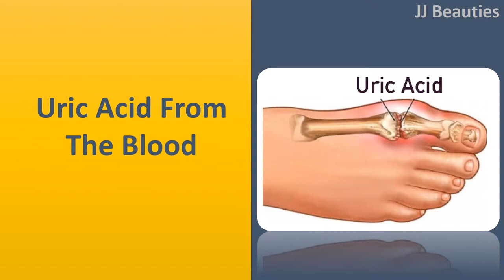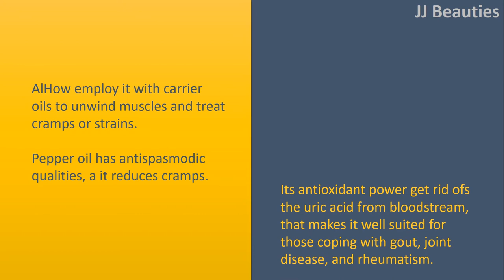The Oil That Removes Uric Acid From The Blood, Treats Anxiety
Compounds within the surface of peppercorns raise the introduction to fat and promote a proper weight reduction process.
 There are lots of methods for using pepper, and it is effectiveness depends in route you are taking it. To nibble on or inhale it, while some prefer putting it on topically.

 Effective aromatic.
 Pepper oil soothes your head and body. Blend it with Chamomile or juniper oils to reduce mental stress and quit smoking easily.

 Dental application.
 Add pepper oil to BBQ or steak sauce. It has sesquiterpenes, a kind of antioxidants that stimulate peeing and sweating.
 Pepper oil boosts producing bile and enhances digestion.

 Topical application.
 AlHow employ it with carrier oils to unwind muscles and treat cramps or strains.
 Pepper oil has antispasmodic qualities, a it reduces cramps.
 Its antioxidant power get rid ofs the uric acid from bloodstream, that makes it well suited for those coping with gout, joint disease, and rheumatism.